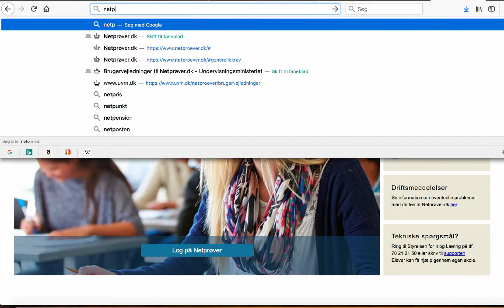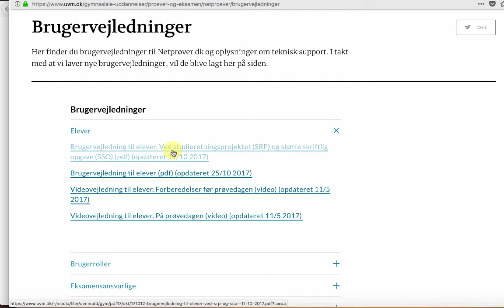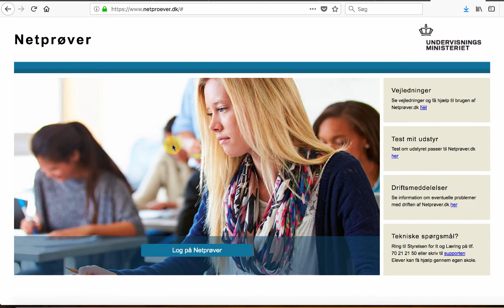Information om Netprøver.dk